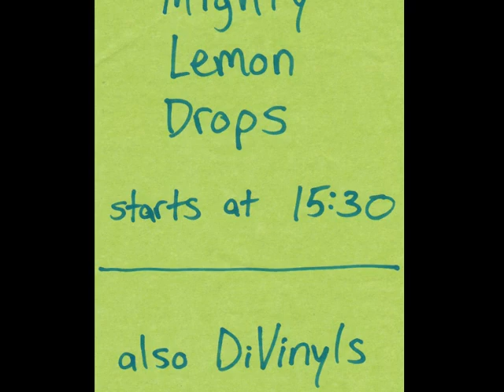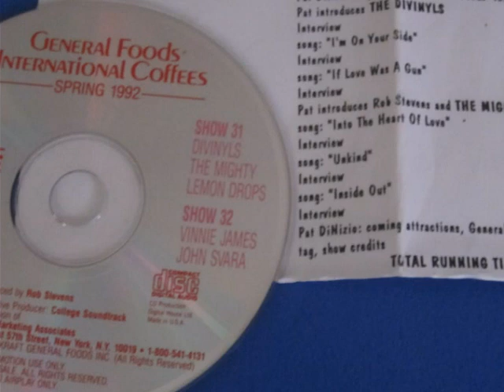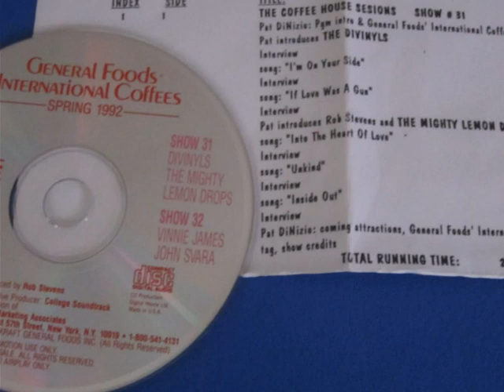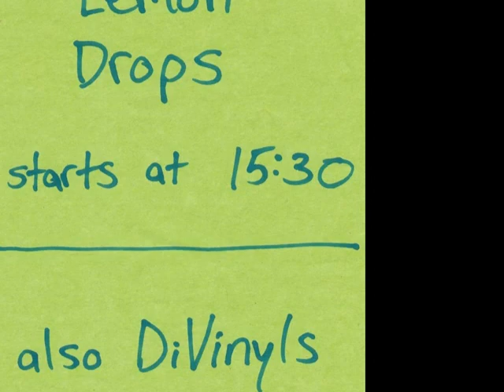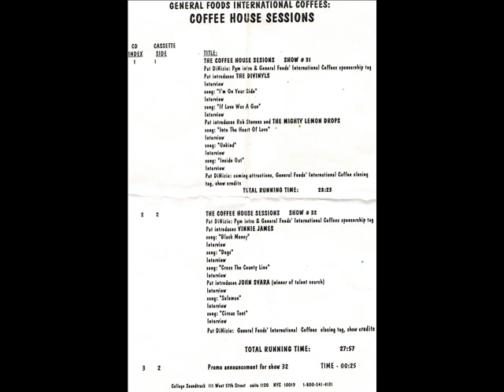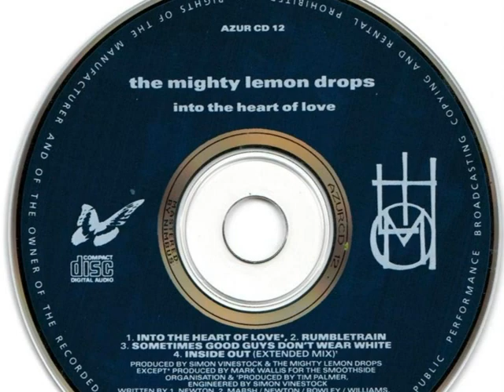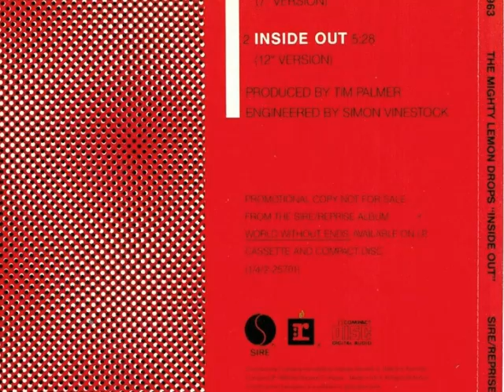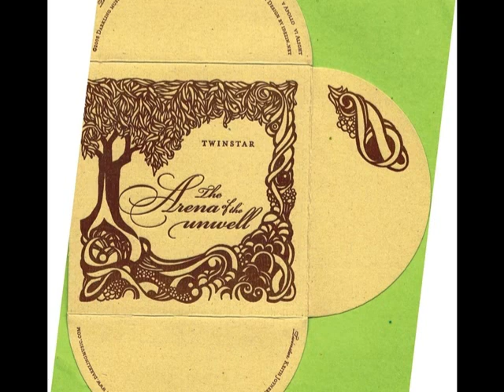Mighty Lemon Drops - Coffee House Sessions (Acoustic 1992) & a DiVinyl's gem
All rights to the artists, producers, and interviewers!
The video includes a lot of photos and it is focused on the Mighty Lemon Drops, which begins at 15:30. Three songs are played during the interview: Into the Heart of Love, Unkind, and Inside Out. This rare acoustic General Foods Coffee House Sessions was recorded in the spring of 1992.